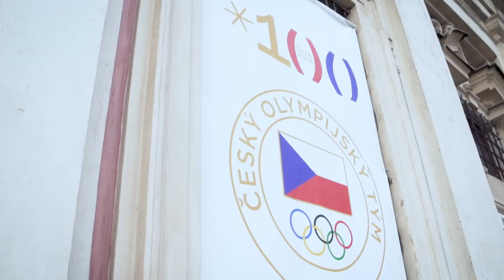WOOOOW!!! Olympionici fasují skvělou kolekci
Zajímá tě, co je součástí kolekce a jak našim sportovcům sluší? Mrkni na Instagram @olympijskytym 👈